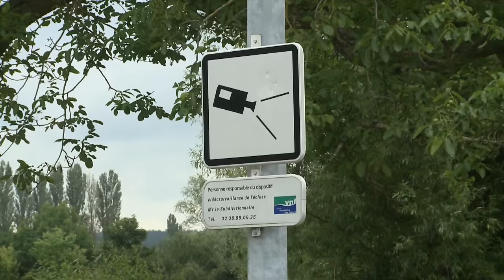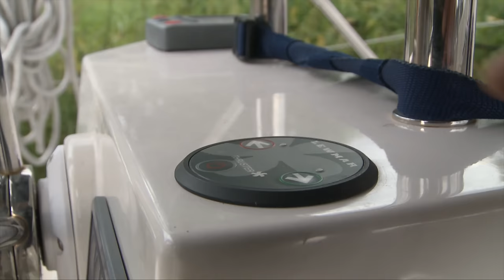Sailing Through Wine Country in France - Favourite Sailing Destinations Part 3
We complete the journey through the French Waterways traveling the large rivers in Southern France all the way to the Mediterranean Sea. In this video, we face an electrical problem and learn how helpful the cruising community can be on the canals, cross two rivers using famous aqueducts, leave the small canals and enter the larger Saone and Rhone Rivers, learn how to manage the boat in deep locks built for big ships, attend a theatre festival in Avignon and
sample some of the county's fine wine in wineries along the route. When we reach the Mediterranean we demonstrate how we raise the mast. As in previous episodes, we provide links to more resources to help you plan your own cruise or charter in the French Waterways.

Resources for cruising the French Waterways:
A summary of our 10-week voyage through the French Waterways from the north coast, south to the Mediterranean Sea plus links to blogs and videos that we created about this wonderful adventure through France by water.

This is where you buy your permit and check for closures on the French Waterways and other navigational information.

An informative English language website run by experienced cruising sailors on all aspects of the French waterways. A great place to start to learn how to prepare for a trip through the canals whether on your own boat or chartering.

Principal photography by Paul and Sheryl Shard.

About
Paul and Sheryl Shard are award-winning travel documentary television producers and videographers and have been cruising internationally since 1989 documenting their global adventures for television, social media, in books and sailing publications. They have sailed over 110,000 nm including 9 ocean crossings and are the producers and presenters of the Distant Shores sailing adventure TV series which is broadcast to 47 million households in 24 languages around the world. Through their TV programs, YouTube videos, articles/blogs and popular cruising seminars, the Shards help anyone dreaming of setting sail to get out on the water and experience their own adventure safely and comfortably.

Boat:
Southerly 480 by Discovery with variable-draft swing-keel

Gifts for Sailors! Own the whole Distant Shores collection:
All 130 full half-hour episodes of the Distant Shores Sailing Adventure TV series are available as a collectors set as HD downloads and also on DVD through the Distant Shores website. The Distant Shores DVD Super Pack box set includes both DVDs and bonus HD downloads. It is perfect for binge-watching and makes a great gift for the sailor in your life!

Sheryl and Paul